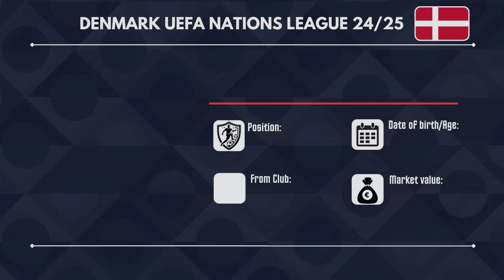DENMARK Squad For UEFA Nations League 24/25 | Denmark Squad Update 24/25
Tags This Video: gtbkaphan sport,@gtbkaphansport,nations league,denmark squad,denmark football team,denmark national football team,uefa nations league,denmark players,uefa nations league 2024,nations league 2024,skuad denmark euro 2024,denmark roster,denmark team,denmark lineup,uefa nations league 2024/25,denmark squad for uefa nations league 2024,skuad denmark,nations league anthem,denmark players list,danish national teams,denmark market value,football,squad,Denmark